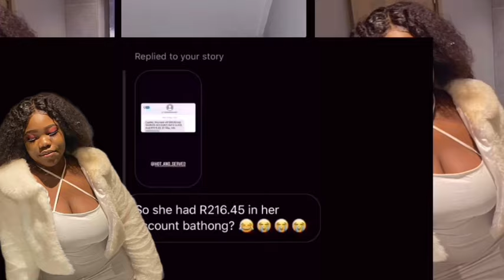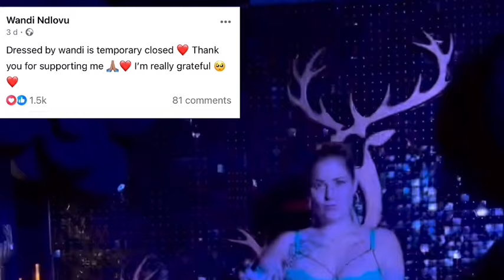Wandi Ndlovu Sells Her Belongings & Permanently Moves to Nigeria to be a Str!**🍑